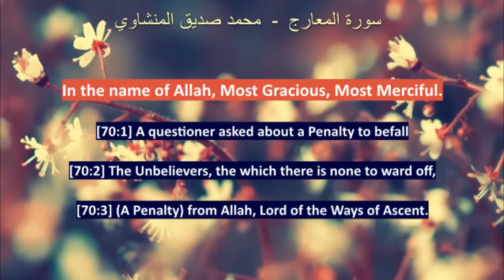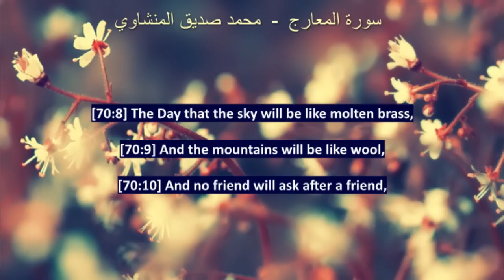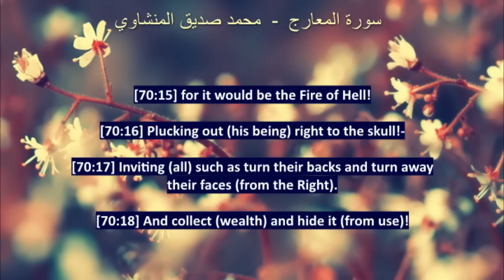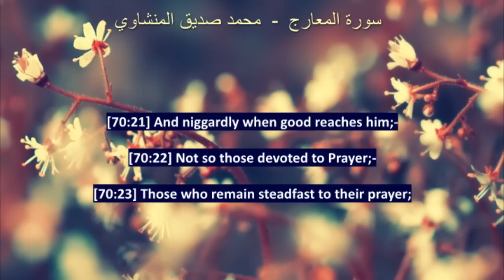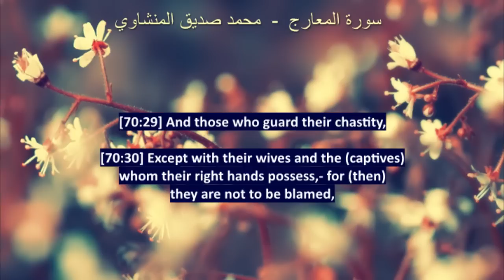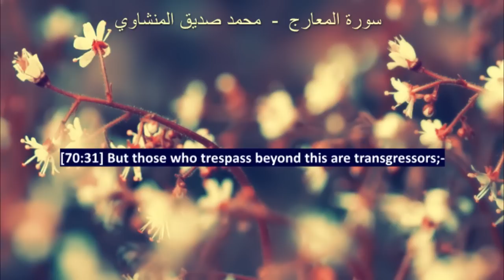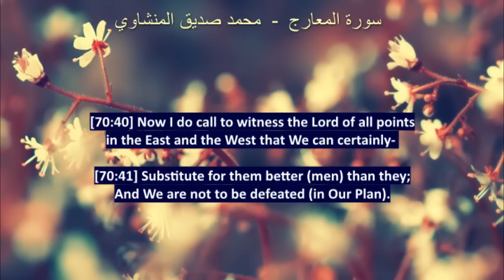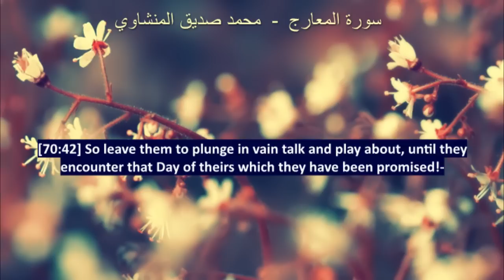Surah Ma'arij - محمد صديق المنشاوي - Sheikh Muhammad Siddiq Al - Minshawi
Amazing recitation by Qari Muhammad Siddiq Minshawi.